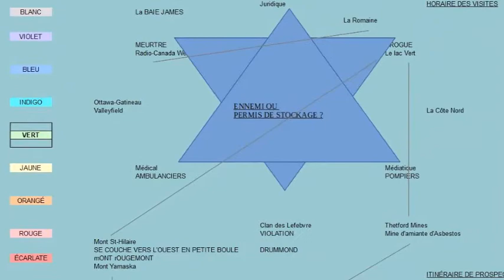1.0 Préparation pour la mission coin Dorion